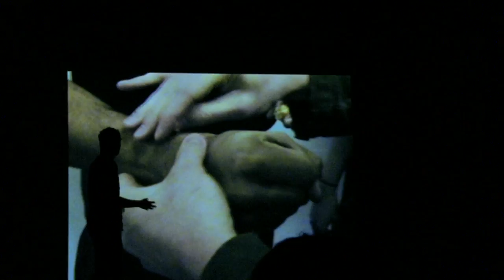No Magic Powers - Episode 4 - Nate Staniforth Magician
I'm not here to fool you. No magic powers. Nate's "Name a Card" illusion. Magic that happens right in front of you.

Join magician Nate Staniforth on his tour across the country and see what it's like to take a magic show on the road. Travel. Adventure. Magic.

Produced by Maher Jafari and Nate Staniforth